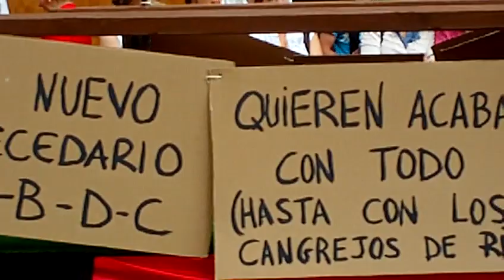FERIA DEL CANGREJO -HERRERA DE PISUERGA- PALENCIA